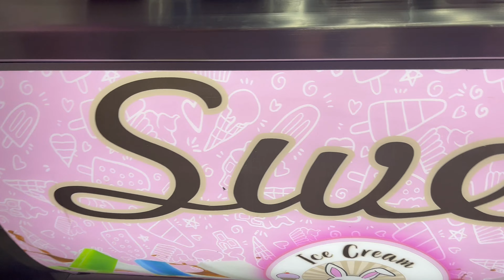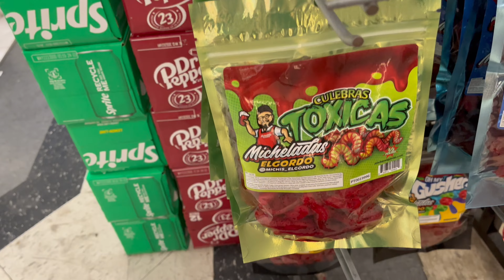San Diego Vlog!